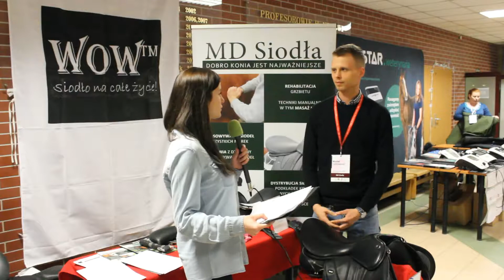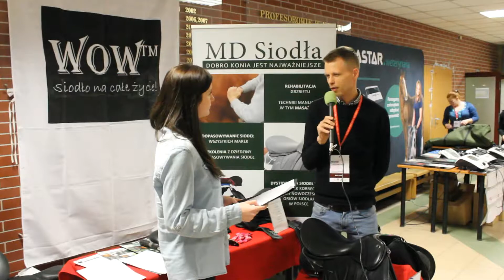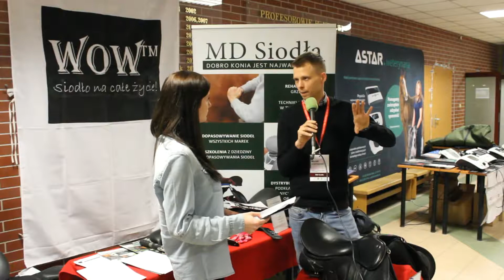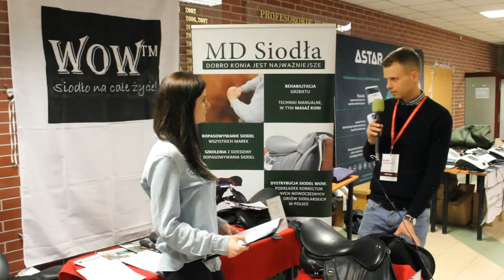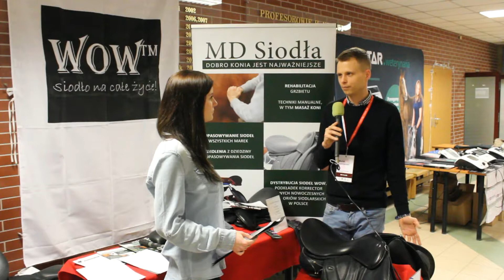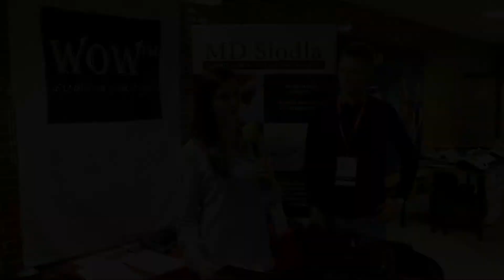Michał Dobrowolski wywiad